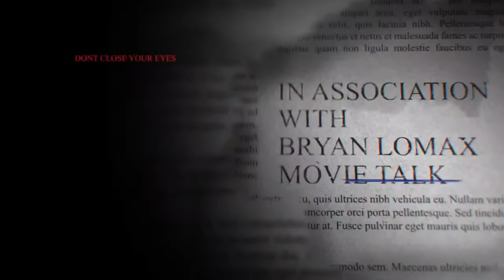31 on 31: Creature Feature - DEBRIEF | AUTOPSTREAM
October is now behind us and another 31 on 31 is in the bag. Join the guys (with special guest Sean Chandler) as we go over this year's slate of films and debut the official Autopstream average ranking.